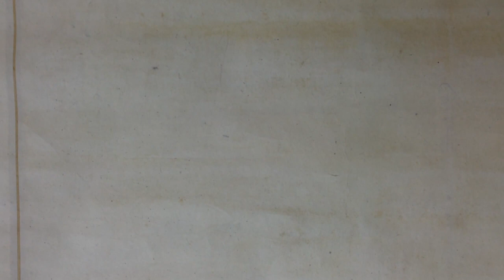Japanese very old hanging scroll KAKEJIKU painting asian art monkey theater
Lot：  076

Title: 猿回し（Saru-mawasi）Showman who trains performing monkeys

Signature: 好 秀生（Hideo-Kou)

Origin: Japan

Size: 69.92×17.4 inch / 177.6×44.2cm

The material of the axis: Wood